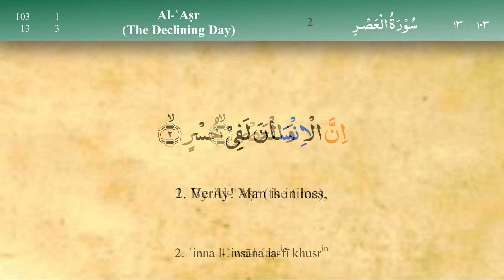103 Surah Al Asr with Tajweed by Mishary Al Afasy (iRecite)